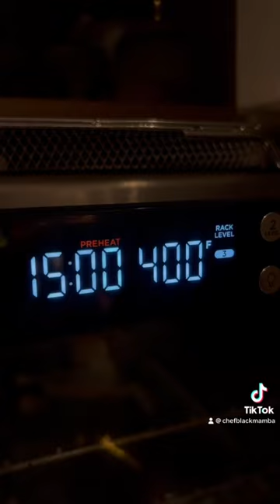Coliflor crunchy en freidora de aire